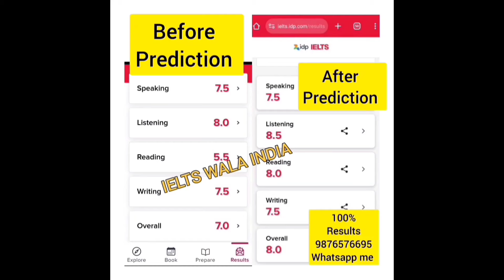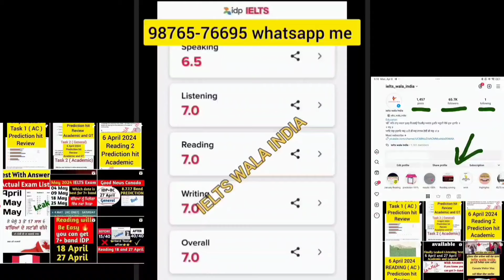ਕੈਨੇਡਾ ਜਾ ਰਹੇ ਪੰਜਾਬੀ ਮਾਂ ਤੇ ਪੁੱਤ ਨੂੰ ਦਿੱਲੀ Airport ਤੋਂ immigration ਨੇ ਭੇਜਿਆ ਵਾਪਸ | Canada new update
Canada student visa update May 2024 | Canada study visa update